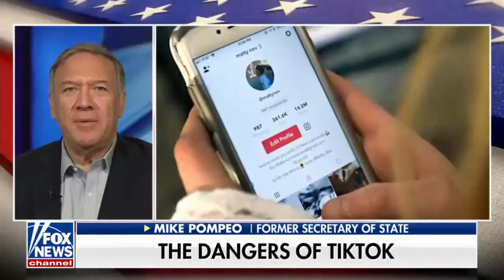The Complete, All-Purpose Guide to New Year’s Resolution + Sonny Bunch reviews the new Avatar movie!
The Complete, All-Purpose Guide to New Year’s Resolution plus Sonny Bunch on Avatar: The Way of Water, the run-down, agreement and —finally— on dumping TikTok from all your devices ASAP.